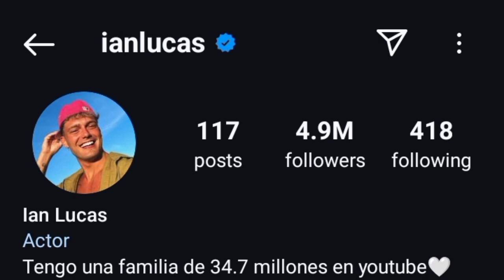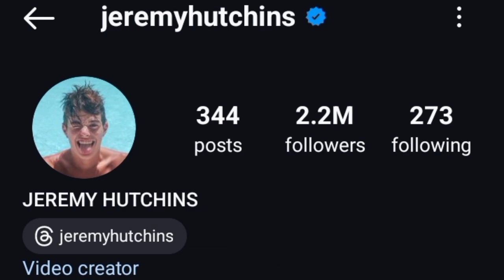Ian Lucas Vs Jeremy Hutchins Lifestyle Comparison 2024